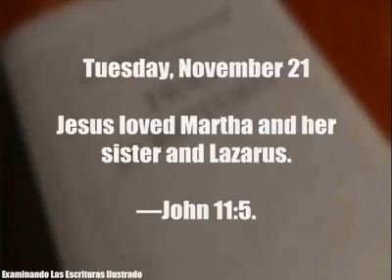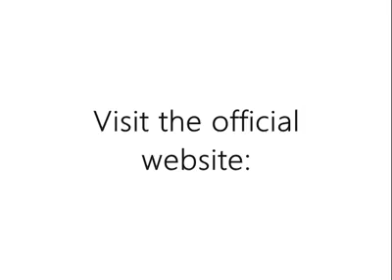Tuesday, November 21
Ingles

Jesus loved Martha and her sister and Lazarus.—John 11:5.

Although Martha was the only woman mentioned by name as being one whom Jesus loved, he also had pure unselfish love for other godly women, such as his dear earthly mother, Mary, and Martha’s sister, Mary. (John 19:25-27) Why, then, is Martha mentioned in this way in the Gospel account? Jesus loved Martha not only for her hospitable and industrious nature but, no doubt, because of her spirituality. She was a woman who truly believed Jesus’ teachings. Martha had remarkable faith in Jesus as the promised Messiah. (John 11:21-27) At the same time, like all of us, she was not perfect. On one occasion while Jesus was being entertained in her home, Martha presumed to tell Jesus what he should do to correct a situation she thought to be wrong. “Lord,” said Martha, “does it not matter to you that my sister has left me alone to attend to things? Tell her to come and help me.”—Luke 10:38-42. w15 10/15 3:1, 2